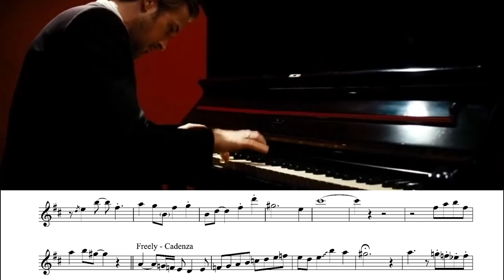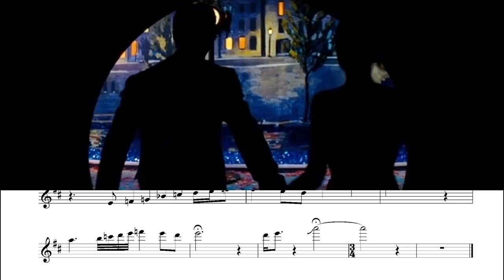Wayne Bergeron - Solo Transcription - La La Land - Epilogue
This is the Wayne Bergerons Solo on Epilogue from La La Land.